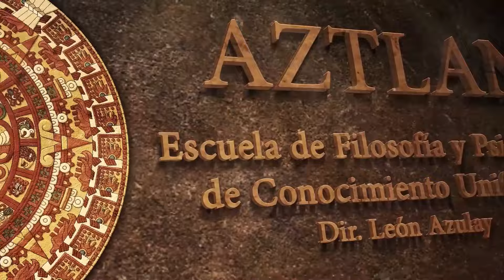Descubre tu Verdadera Personalidad según la Psicoterapia de C. G. Jung y el Método Aztlan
¿Sabías que en todo ser humano existen dos naturalezas, una superficial y frágil? ¿Y otra naturaleza diferente, muy profunda y sabia, segura y estable? ¿cómo podemos hacer para hacer emerger esta otra naturaleza en nosotros? ¿cómo podemos hacer para conectarnos con esta sabiduría interior?

Te Invitamos nuestras próximas actividades:
🔸Curso Online de la Psicoterapia de C. G. Jung y el Método Aztlan con el Cuarto Camino de G. I. Gurdjieff para el Mindfulness🔸
- Comienzo: Miércoles 24 de Julio a las 6 p.m. (hora Argentina)
- Duración total: 3 meses. 1 clase semanal.
- Modalidad: Online

~ El estudio y práctica de esta enseñanza te permitirá:
* Acceder a una experiencia de otra Consciencia en Tí distinta que la cotidiana de todos los días.
* Al ir teniendo muestras prácticas de esta Consciencia Plena (Mindfulness), tu vida se transforma; tu percepción se amplia y los errores que llevan al dolor y sufrimiento pueden cambiarse.
* Todas las ideas y métodos se orientan a que el participante alcance un estado de Atención Plena en el Presente, reduciendo, hasta eliminar definitivamente, la ansiedad del futuro y los conflictos del pasado.